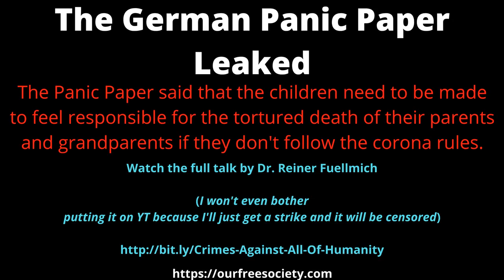Crimes against Humanity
I increased the volume so you can hear him because I had my volume jacked up all the way to almost 100%.
He still doesn't get that it's the evils behind all of this and there's no such thing as a virus. Plus of course he still worships the criminal legal system, but at least it's something. Nice man.

But those cases will take YEARS to go in front of a judge, and I'm sure the judge will be bought out or threatened by the evils which is why contract law is the only way.

For any of you who have friends or family who do NOT believe anyone but the mainstream, this is a good video.